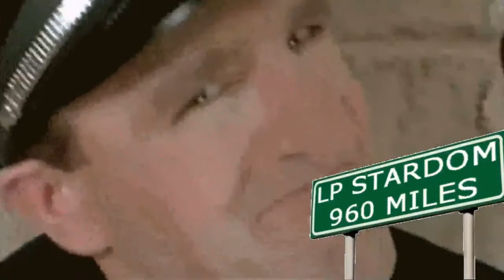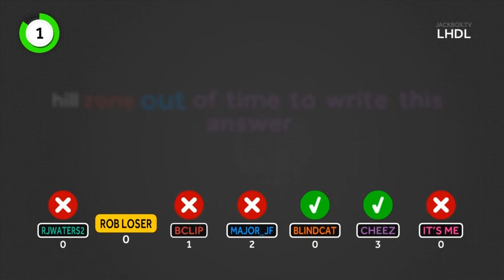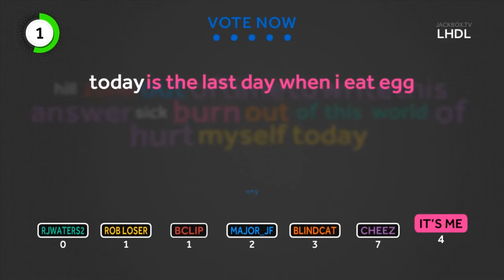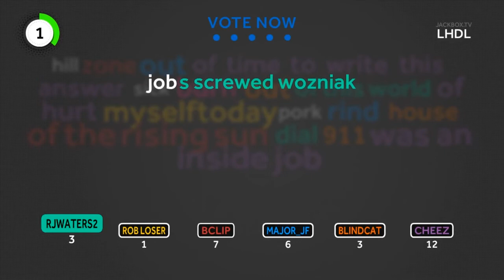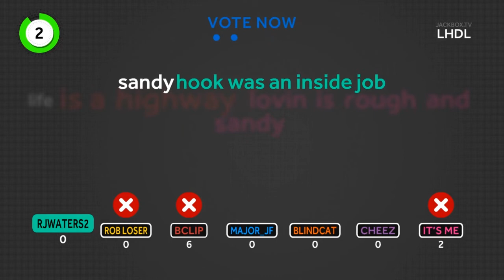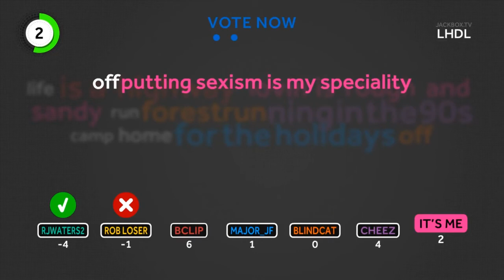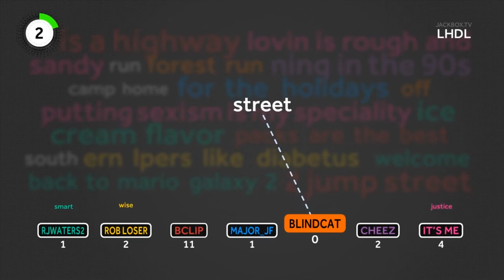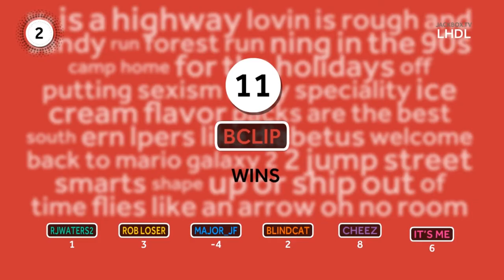Word Spud Charlie (1/1)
Word Spud from the Jackbox Party Pack on Steam, streamed live to hitbox in December 2014.  Stream the Charlieth.  Huge mistake.

Players: RJWaters2, BlindCat, Robust Laser, Major_JF, Ballistic Clipboard, and some chat peeps.